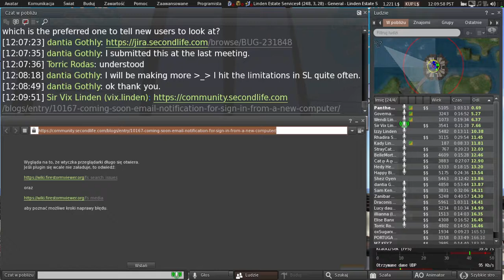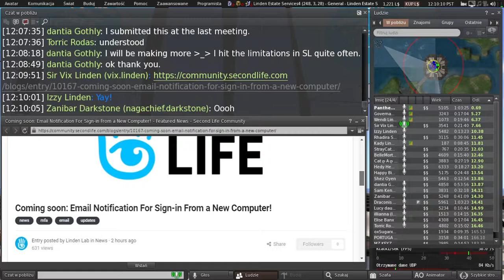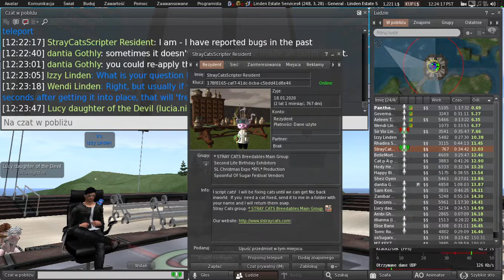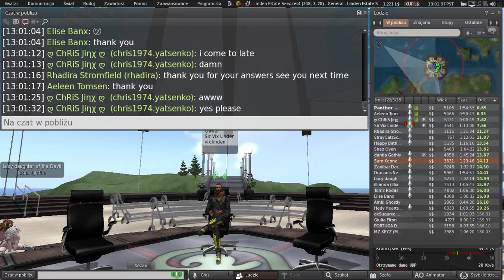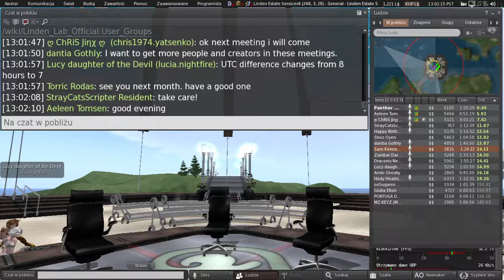Second Life: Concierge & Land User Group meeting (23 February 2022)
This one was recorded and processed with OBS instead of my usual duo Fraps + VirtualDub. I think that quality is... acceptable. More